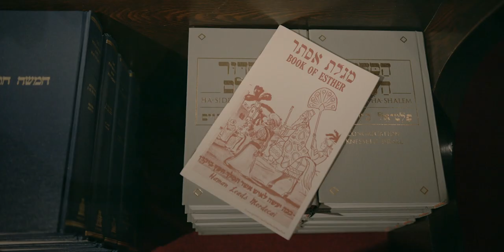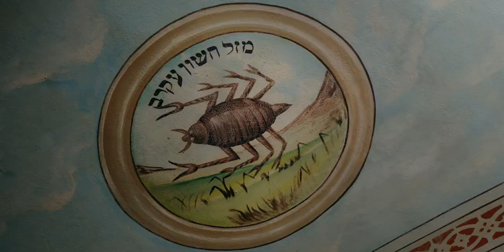LESS THAN KOSHER - "Avinu Malkeinu" - Music Video - Digital Series Trailer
LESS THAN KOSHER
A New Musical Comedy Series
Created with support from the IPF & CMF.
IPF Trailer 2020.
By Shaina Silver-Baird & Michael Goldlist

Less Than Kosher is a story about a failing, Jewish, electro-rockstar-wannabe who accidentally falls into a job as a cantor at a synagogue. This self-proclaimed rebel is the worst candidate to be a spiritual leader... but she happens to be amazing at it.

"Avinu Malkeinu" Music Video Credits

Directed by K Knox
Featuring Shaina Silver-Baird
Cinematography by J Stevens
Editing by Anna Catley
Produced by Emily Andrews, Michael Goldlist, Shaina Silver-Baird
Story Editing by Kat Sandler

Music production: Joe Thompson
Recording Engineer (Vocals): Tim Abraham
Vocals: Shaina Silver-Baird
Violin: Jessica Deutsch
Mastering: Joao Carvalho

Editing Assistant: Leah Lalich
AC: Val Bonifaz
Swing/Grip/Gaffer: Cheska Appave
Colourist: Kassi Belamy
Wardrobe: Madi Styles
Hair/Makeup: The Beauty Benz
Health and Safety: Josh Van Altenberg